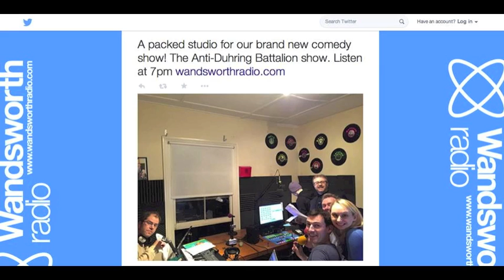The Anti Duhring Battalion Show Wandsworth Fm. Upside Down Cat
Me guest starring  as Mr Underpants together with Mark Keegan, Lulu Miller and Mark The Hook on the Anti Dhuring Battalion radio show.

WHAT TIME IS IT, WHAT DAY IS IT, WHAT STATION IS IT?